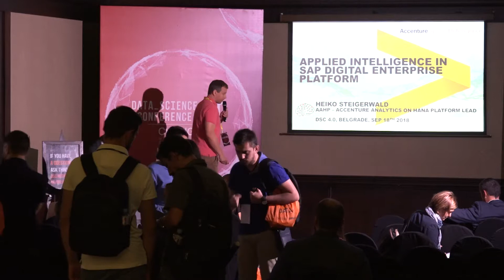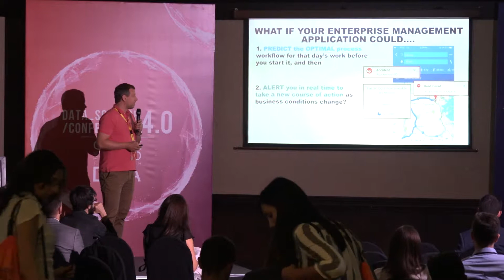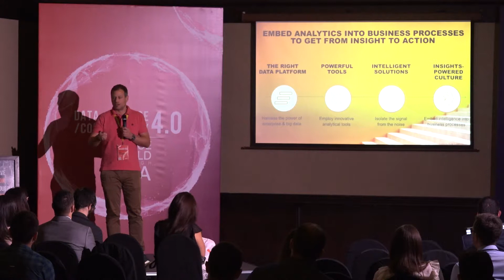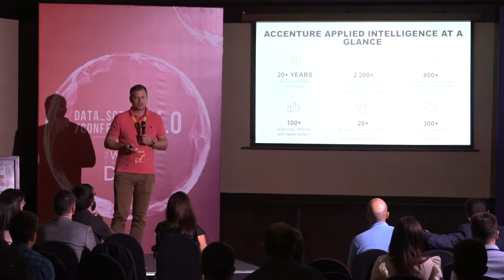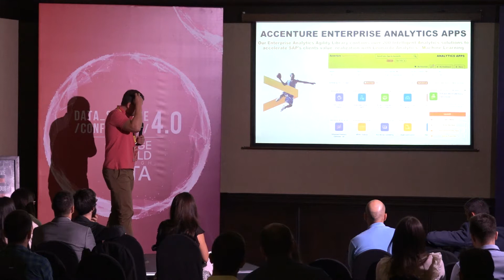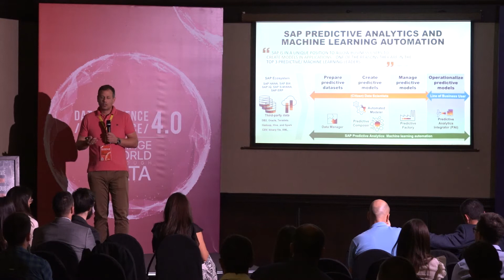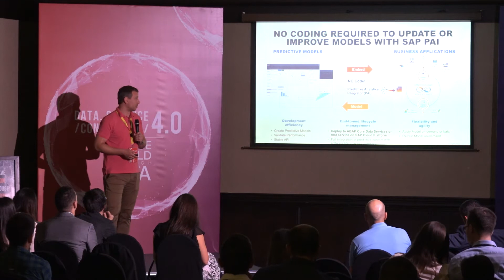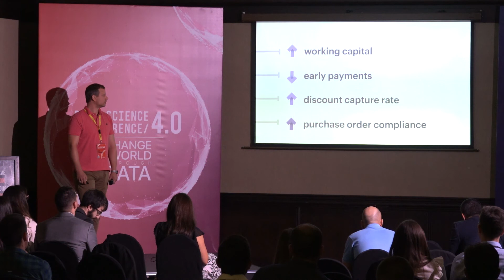[DSC 4.0] Applied Intelligence in SAP Digital Enterprise Platform - Heiko Steigerwald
In this talk we shall discuss what are the driving factors for their SAP digital transformation and we´ll explore challenges typical SAP clients are facing today.

Based on that, we describe the role, importance and components of data and analytics in the new SAP Digital Enterprise Platform architecture. We´ll elaborate the idea behind AAHP - Accenture Analytics on HANA Platform and how we started our journey.
Next we´ll give insight in the two main parties for AAHP: Accenture Applied Intelligence and Accenture SAP Business Group. We´ll describe the proven Accenture insight to action approach and why this applies perfect with SAP Digital Enterprise Platform. We conclude the talk by sharing how we are using SAP Analytics technology in a value-led way and demonstrate sample applications built on SAP Digital Enterprise Platform.

This talk was presented by Mr. Heiko Steigerwald, Accenture Analytics on HANA Platform Lead at Accenture GmbH, during Data Science Conference 4.0, as a part of Business Intelligence track.